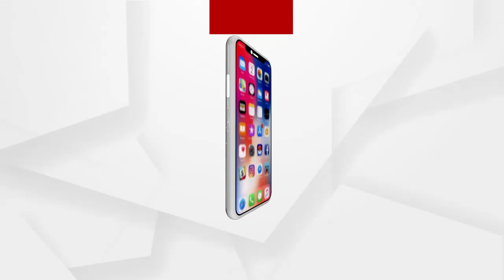ହିଲ ଠାରେ ଡୋନାଲ୍ଡ ଟ୍ରମ୍ପଙ୍କ ସମର୍ଥକମାନଙ୍କର ହଙ୍ଗାମା ....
ଆମେରିକାର ଓ୍ୱାଶିଂଟନରେ କ୍ୟାପିଟାଲ ହିଲ ଠାରେ  ଡୋନାଲ୍ଡ ଟ୍ରମ୍ପଙ୍କ ସମର୍ଥକମାନେ ହଙ୍ଗାମା କରିଛନ୍ତି । ସଂସଦ ପରିସରରେ ହୋଇଥିବା ହିଂସାକାଣ୍ଡରେ ଏବେ ସୁଦ୍ଧା 4 ଜଣ ପ୍ରାଣ ହରାଇଛନ୍ତି । ହିଂସାକୁ ଦୃଷ୍ଟିରେ ରଖି ଓ୍ୱାଶିଂଟନ ମେୟର 15 ଦିନ ପାଇଁ ଏମରଜେନ୍ସି ଘୋଷଣା କରିଛନ୍ତି ...